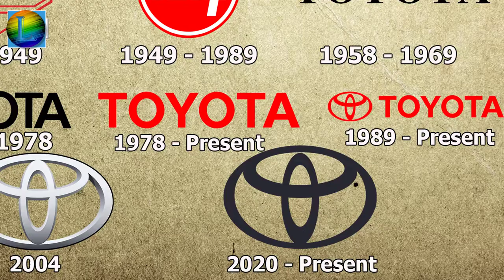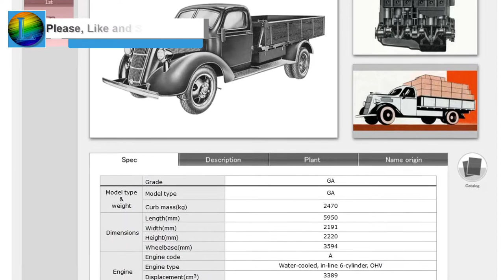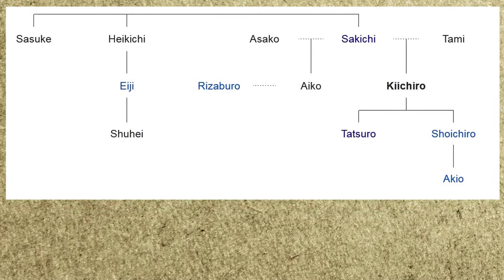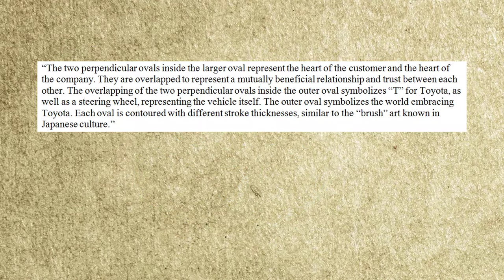Toyota Logo Development And Meaning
Today, Toyota has captured a large portion of the global auto market by selling affordable, fuel-efficient trucks, cars and SUVs. It is also the second most profitable company in Japan, behind only Japanese car maker Mitsubishi. Even so, what role did the Toyota logo play in the company's success, and how did it come about?
Do you know that Toyota originally didn't  start selling cars?
At the beginning,  the company was call Toyoda after Sakichi Toyoda.

Hope you learn something news about Toyota, let me know if you want more 😋

Producer: Nine
Editor: Tommy

©️ This Video is made by me. Please, do not reup.